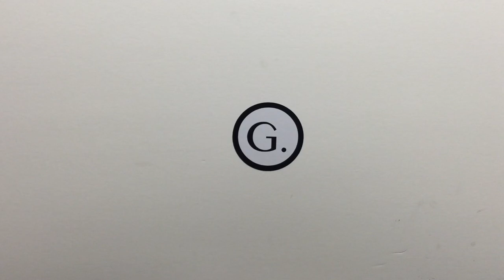Clear Lens Conversion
Despite what a lot of people may think, our Clear Lens Conversion are not OEM lenses delined or shaved or sanded down to clear. All our Clear Lens Conversions are brand new lenses from mold. We have different processes, depending on the application for making clear lenses. Everything is made in-house, and truly our own. Made to fit perfect to each particular model, and even to look exactly like OEM fluted lenses, without the fluting. Some lenses have painted surround for aesthetic purposes that are also replicated and even taken the liberty of making a grey or black version to better suit each application it's going to.

Flickr Organized Garage Status